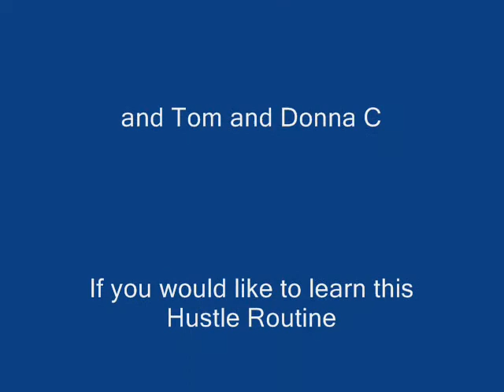Hustle Routine 2012